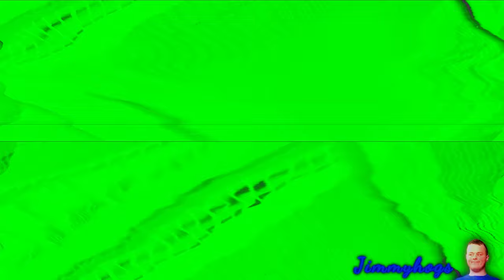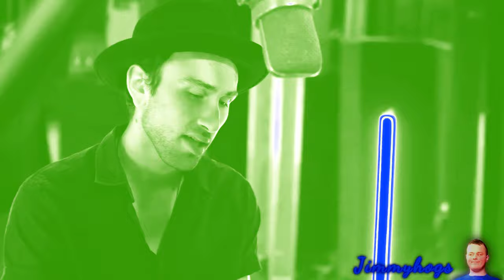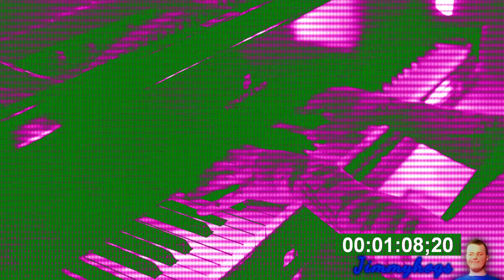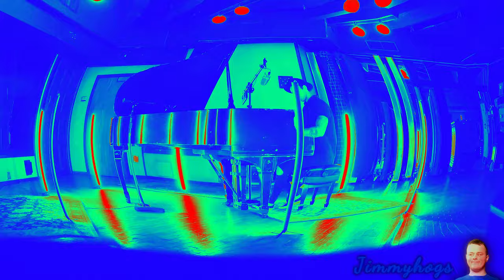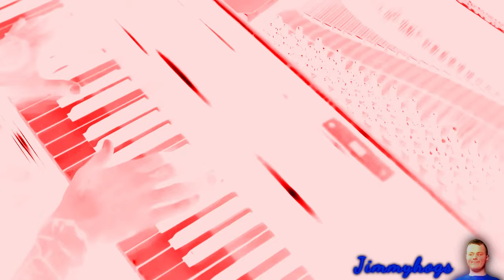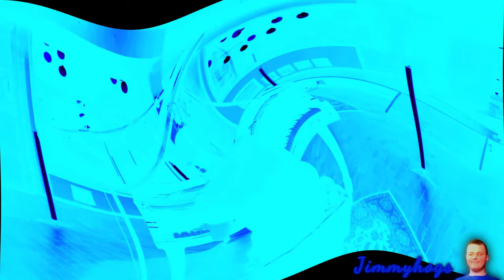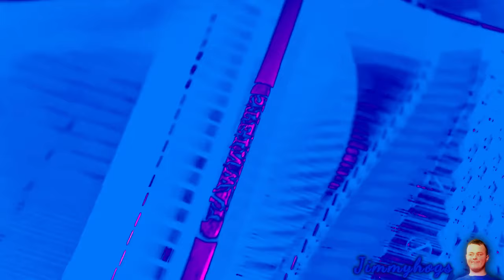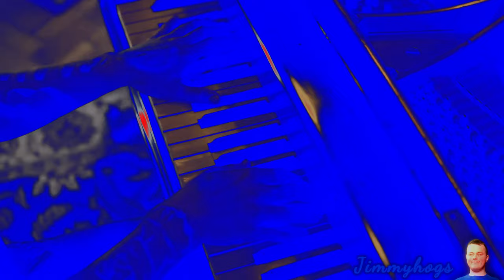Preview 2 I Can't Breathe Extended^2 Effects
Effects List:
1. Normal
2. G Major 105
3. G Major 614
4. G Major 33
5. G Major 198
6. I Spoiled X V2
7. G Major 9000
8. J Major 2006
9. XTIV Map
10. SV-OQ Combo
11. Cartoon Network Major
12. AW's Wiggle
13. Darwin Major
14. Cute X
15. Herring Cove Major
16. Nightmare X
17. N Major 35
18. N Major
19. Morning Night
20. Implosion Major
21. Purple And Green TV
22. Painis Major
23. Not Scary
24. M Major
25. Milk
26. ENTT's Luig Group
27. X is Diet
28. Cool Blue Sliders Major
29. G Major 54
30. El
31. G Major 103
32. Happy
33. G Major 3722
34. G Major 125
35. Postal Dude Major
36. Pinchy Swirl Major 595
37. Shifted Mirror
38. M Major 3
39. Deaf 2.0
40. OY G Major 5
41. iiSharkBus Major
42. X Committed Su!c!de
43. 4th Upside Down Effect
44. Dais Group
45. Even X Discontinued
46. V Major
47. Wiggle Major
48. LOL